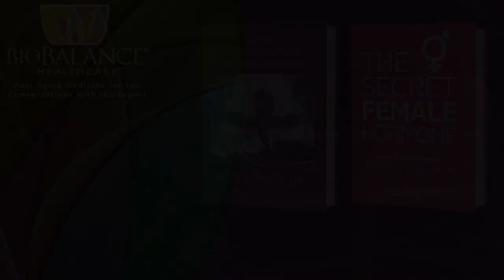An Interview with Cardiologist Dr. Michael Twyman, MD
Today Dr. Twyman is going to explain three new tests that he offers to his patients to help decrease the risk of heart disease, stroke, and to avoid heart attacks

The first test is the Cardiac Calcium Scan that Dr Maupin has ordered for her high-risk patients for over 10 years.  It is a low dose radiation CT scan of your heart. It only takes about ten minutes.  It measures the plaque on the vessels of your heart.  When there is plaque it narrows the arteries and looks white on the CT scan.  Your score is based on how much calcium has collected on the arteries, which indicates how much plaque you have.   If your vessels are clear, your score on this test is zero or close to it, which means you are not at risk for a heart attack. If your score is 400 or above, you are in immediate danger. This test is used to determine your risk or even if you need a procedure right away.  As physicians, this is a better test than a stress test to see if you are forming plaque and therefore is a better predictor. This particular test is cheap, easy, and low radiation, so we go to this first to evaluate high risk patients.

This is a great test to determine if someone needs to take a statin or not.  Just because you have high cholesterol doesn’t mean it is a risk for heart disease.  If it doesn’t form plaque, then you don’t need a statin.

The second test that Dr Twyman does is the CIMP but what is the CIMP? It is a test that measures your carotid arteries for blockage. If you have blockage, then your arteries are narrowed with plaque and you are at risk for an embolus, or a blockage that causes a stroke.  To decide if you need treatment, or even surgery, Dr. T needs to know just how blocked your carotid arteries are. CIMP measures blood flow and size and thickness of the carotid arteries with ultrasound.  The thicker the walls of the carotid arteries are, the more inflammation and plaque you have built up and the higher risk you are for a stroke.

If you have an abnormal CIMP scan you will also have an abnormal calcium scan.  We can treat you with supplements and medication to melt away the plaque and open up the arteries.  Your plaque buildup can be reversed. This is one of the things that a preventive cardiologist tries to accomplish once they have adequate information to determine your level of risk and then they are able to formulate a plan to lower those risk factors.

Dr Twyman attempts to treat disease before it becomes irreversible and permanently damages us. Traditional cardiology training teaches us to find problems as early as possible and try to stabilize what is going on in your body so that we can avoid a stroke heart attack or heart attack and heart failure.

The third test that Dr. Twyman utilizes is the Endothelial Test to measure the thickness of the lining of your arteries.  This test measures how well your arteries expand when needed and can evaluate the endothelial lining of the arteries which tells him the functional health of your arteries…how well they work to adapt to your activity level. This is a test that can act as an early warning system and gives a patient several years grace period to change his or her diet exercise and nutrition to reverse the process.  Dr Twyman guides people to through the process.